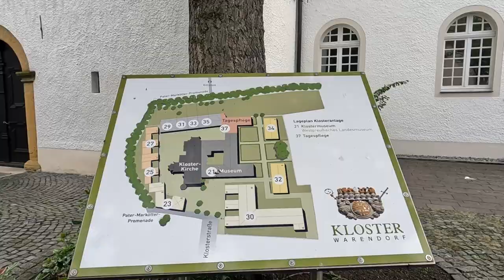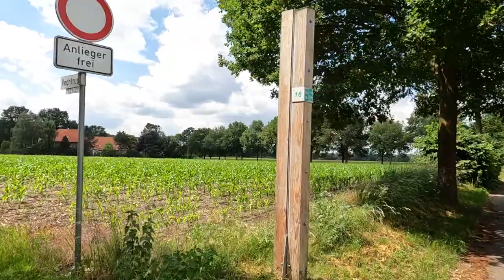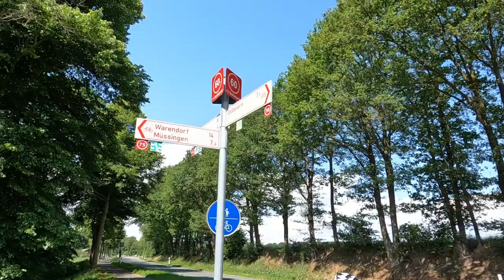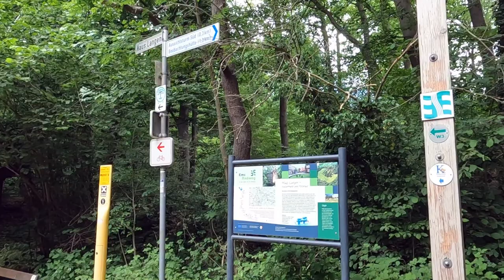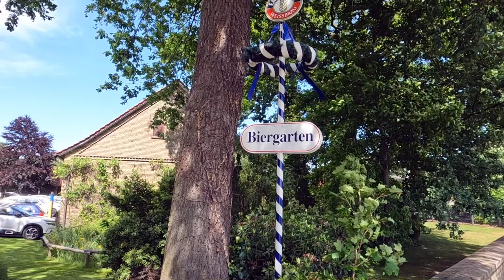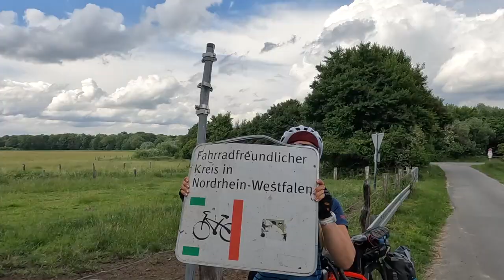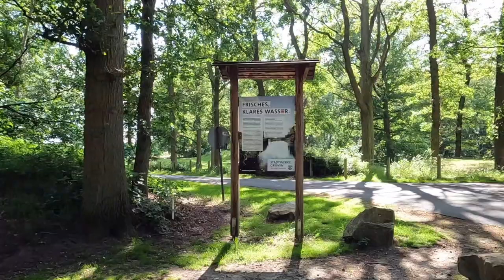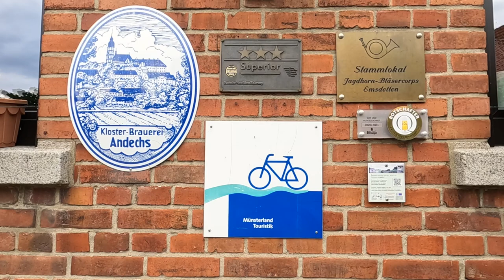Frau EMSradweg 2022 Tag 3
Tag 3
Von Warendorf nach Hembergen
Überraschung am Abend

Nach einem ausgiebigen Stadtrundgang durch Warendorf machten wir uns auf den Weg nach Telgte, wo wir erneut auf einen Alltagsmenschen der Künstlerin Christel Lechner trafen: Paul, der Schwimmer. Vom kleinen Paul in der Ems ging es zu den großen Pötten im Dortmund-Ems-Kanal, den wir bei Greffen überquerten und einiges über die interessanten Umbauten erfuhren. Durch die Wentruper Berge hinter Greven fuhren wir zu unserem Tagesziel: Hembergen. Eigentlich wollten wir ja heute zelten... Wie gesagt, EIGENTLICH! Naja, vielleicht morgen 😁 Jetzt gibt's erstmal ein schönes Abendessen im hoteleigenen Restaurant und dann ab auf's Zimmer!
Und plötzlich klingelt das Telefon...

Du interessiert Dich für unsere Ausrüstung? Du möchtest nähere Infos? Du hättest das ein oder andere Teil gerne selbst? Mit einem Klick auf den entsprechenden Link gelangst Du zu Deinem Wunschprodukt bei Amazon. Bitte nutze diesen Link besonders dann, wenn Du Dich zum Kauf entscheidest. Dich kostet es keinen Cent mehr, aber wir erhalten eine minimale Provision. Kleinvieh macht auch Mist 😉

Fahrradschlösser:
Favoto Alarm
Abus Bordo

Kameras:
GoPro Hero 10
GoPro Hero 8
Akkus (Hero 6,7,8)
Akkus (Hero 10)
Halterung und Stativ (kurz)
längeres Stativ/Stick

Damit stehen wir unter Strom:
Powerbank (10.000mAh)
Powerbank (26.800mAh)
Solarpanel (21W)